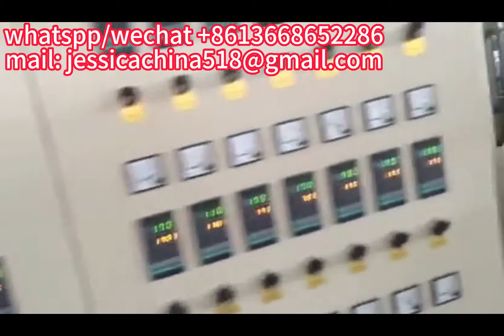PS foam tray disposable plate styrofoam box food containers making machine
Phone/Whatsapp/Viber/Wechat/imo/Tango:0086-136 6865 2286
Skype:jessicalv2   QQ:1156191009